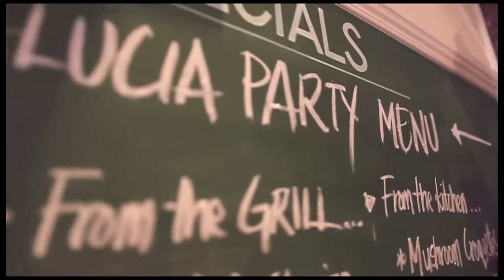Spanish Party Andalucia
Spanish party at the Robert Burns Hotel in homage to the Feria de Abril in Sevilla.